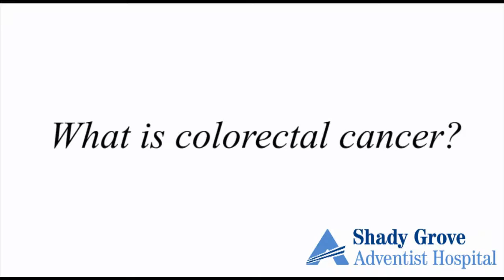Cancer Navigator Sharon Francz, LPN Talks Colorectal Cancer Awareness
Sharon Francz, LPN, Cancer Care Navigator at Shady Grove Adventist Hospital, discusses colorectal cancer, symptoms, risk factors and treatment options. Sharon also provides tips for preventing colorectal cancer.